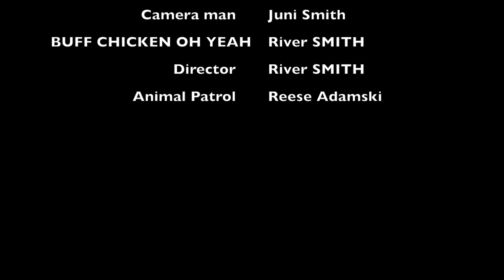The Buff Chicken Strikes Again!